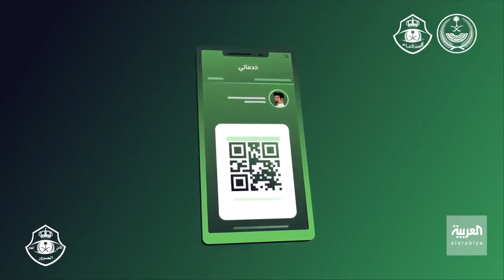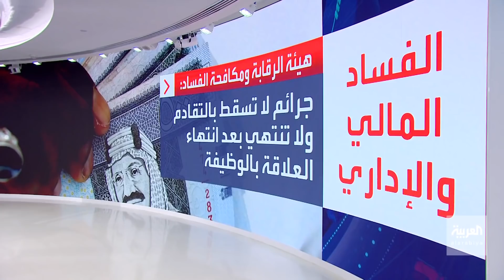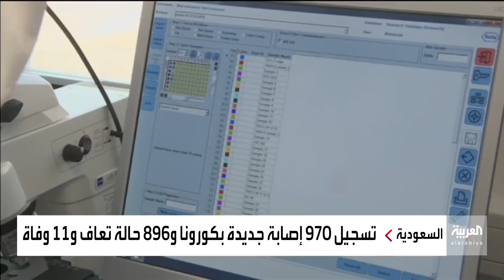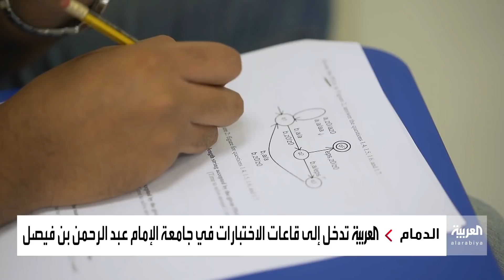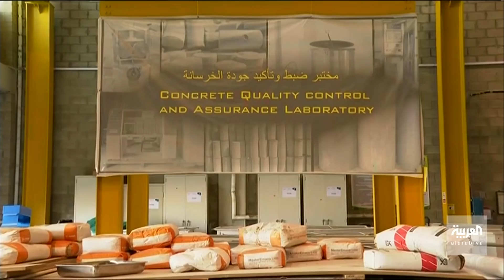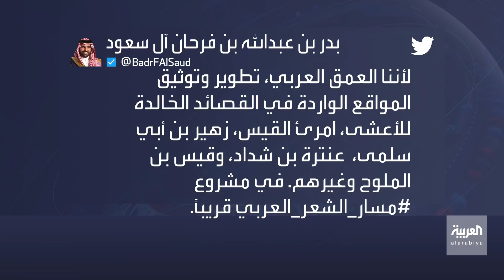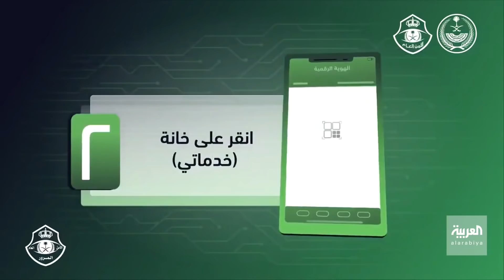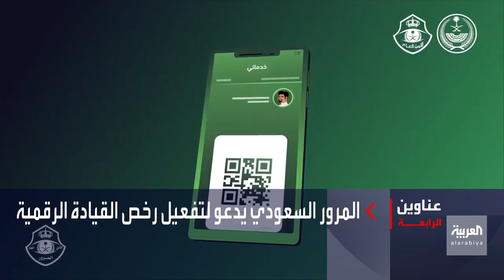نشرة الرابعة كاملة | قضايا فساد جديدة في السعودية.. وتمديد حظر التجول في الكويت